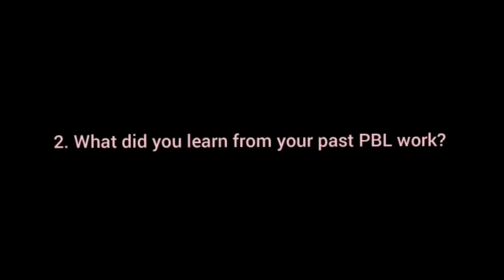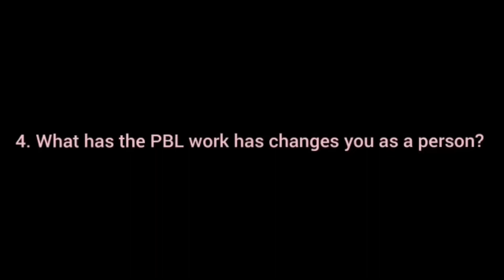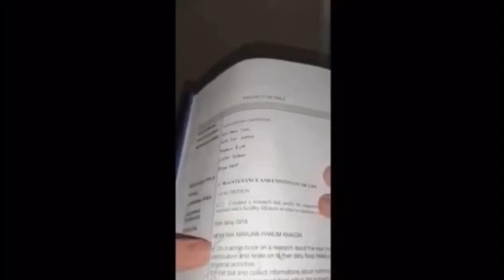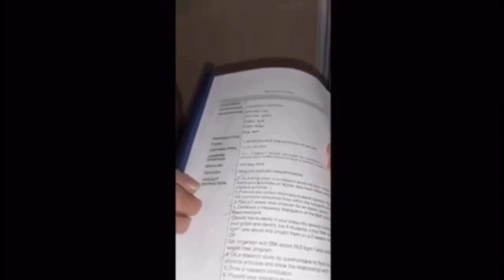Project Based Learning -Students Reflections